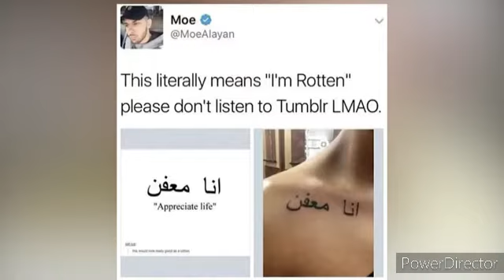HAVING A BAD DAY ??(WATCH THIS)People Really having a Bad Day #*funny fails* Sarashariff 😂😂🔥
having a bad day watch this 😂😂🔥🔥
having bad day watch this
having a bad day try not to laugh

having a bad day at work
Hihi. Please remember that you are the best. I appreciate you.

We love to bring you the best videos on the internet!

brings you the best funny vines compilations, try not to laugh or grin challenges, fails, wins, and hilarious viral videos. We find the best new dank memes, bloopers, funny clips, and you laugh you lose challenges in order to create an army of fails, life awesome moments, and epic wins. New Videos Weekly and Monthly!